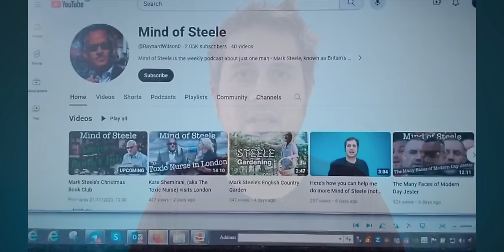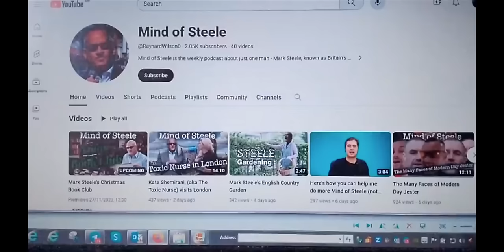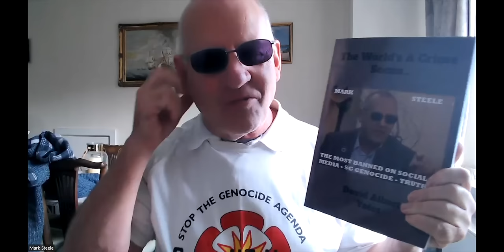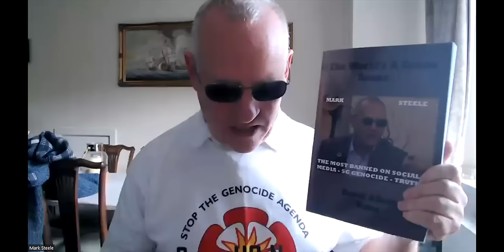Mark's Little Pony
Thanks to Mohammed Shafiq for the introduction sequence: @MohammedShafiq2021  (fixed)

He was the very first YouTuber to cover Mark Steele's grift regularly.

Mark Steele is triggered again: He's a bit cross wit Raynard Wilson who's been making videos about him again.

Mark Steele thinks he can see the signs and symbols left by members of an evil cult that want to criticize him: And what are these signs? My little Pony, apparently - the children's animation from ten years ago featuring Twilight Sparkle, Rainbow Dash, Rarity and Pinkie Pie.